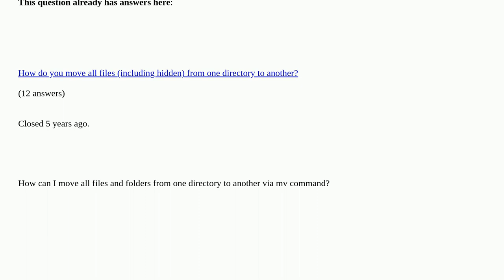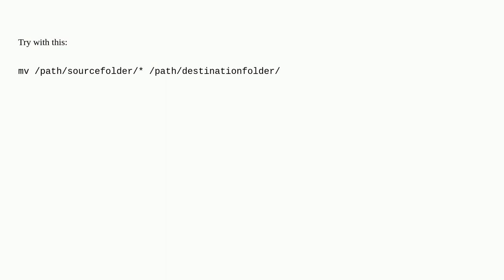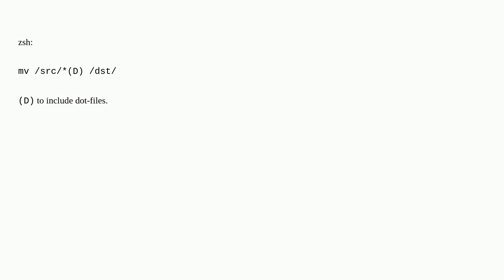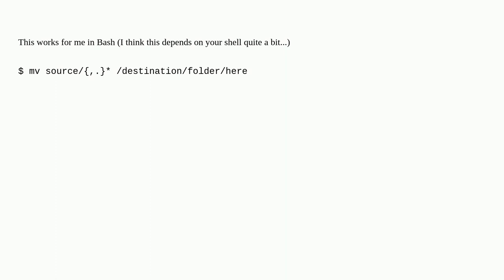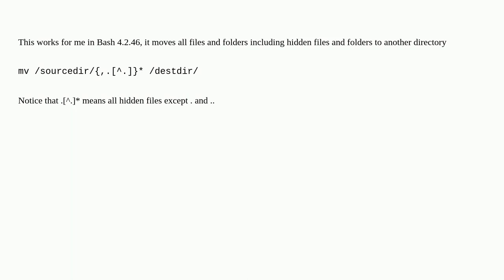Unix: How to move all files and folders via mv command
How to move all files and folders via mv command duplicate

A special thanks goes out to the awesome community

  linux command rename